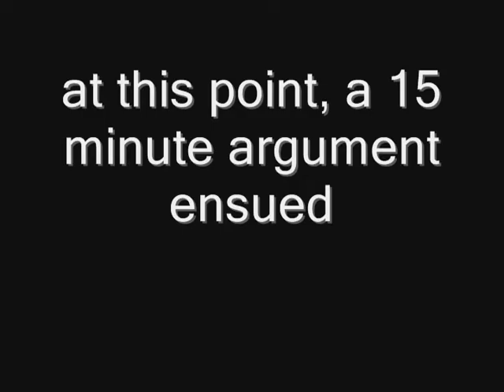Rocco vs the cat door, episode 6 Talking cat videos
Rocco's back in episode 6 taking full control of editing.  Let me know if you like what he's done or if I should force back control.  In this episode Rocco learns how to use the pet door and it goes wrong.